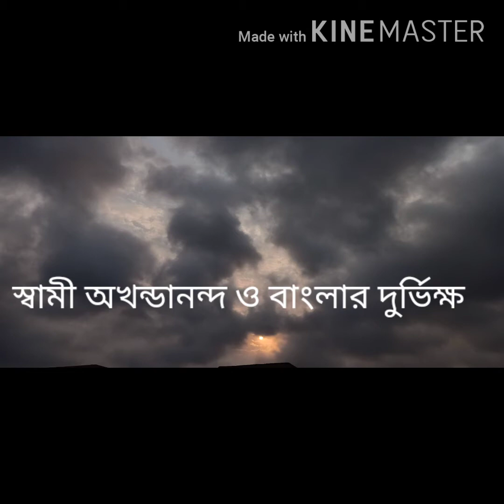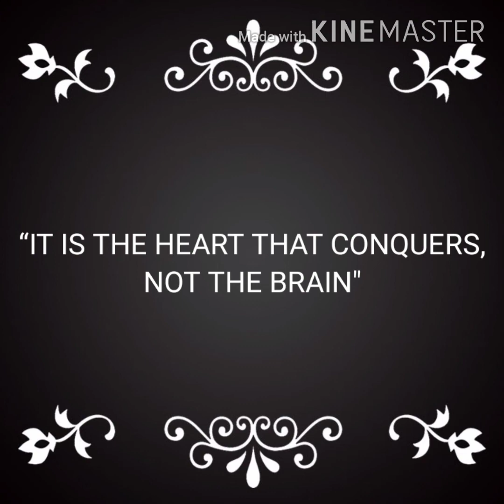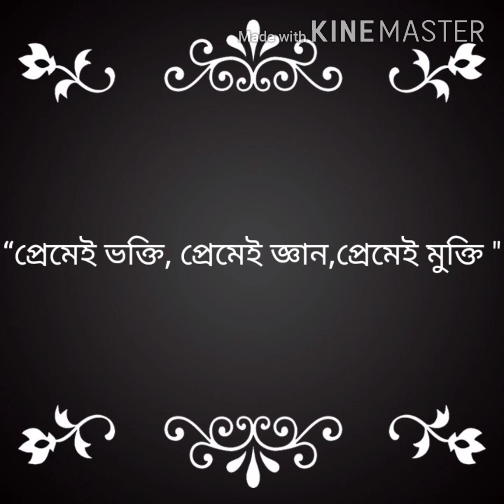“দশের সুখে সুখী, দুঃখে দুঃখী হওয়া চাই"..স্বামী অখন্ডানন্দ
আপনাদের সেবায়... সত্যদর্শন চ্যানেলের আর একটি নিবেদন...